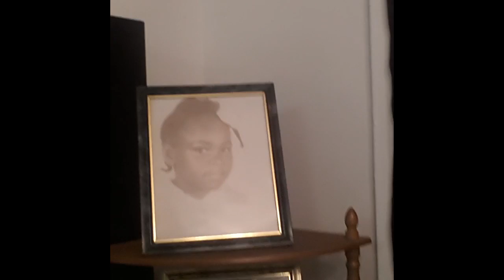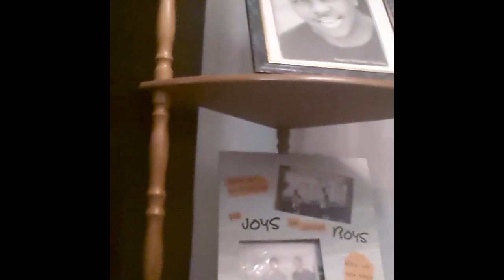Blind Magnusites REACTION!!!